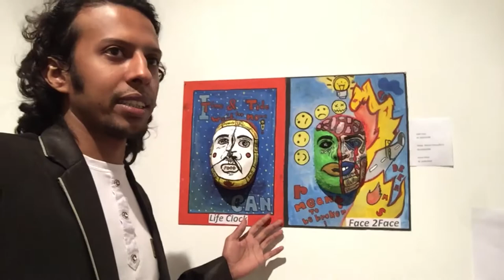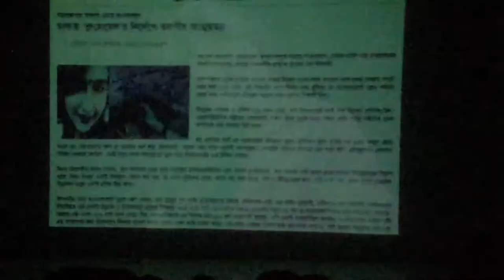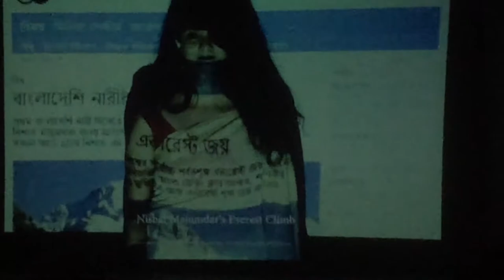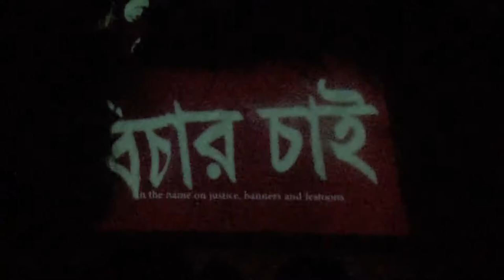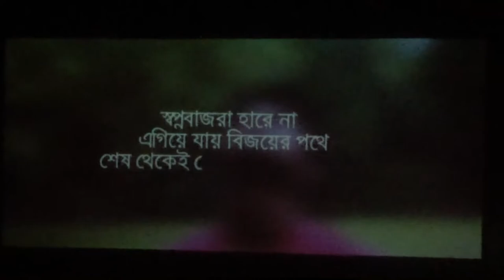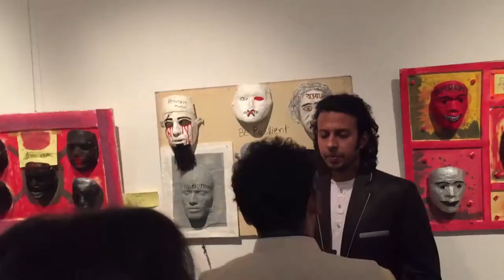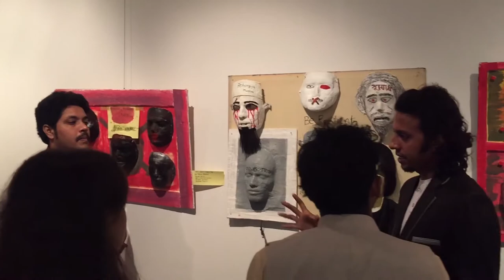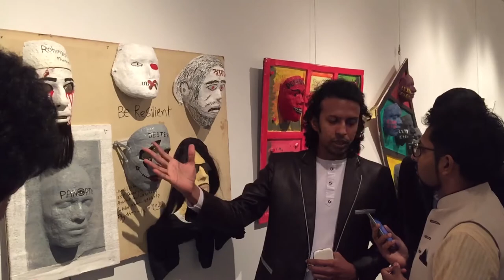Mask, Photo/Art & Film Exhibition 2017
Curriculum Integration Fall 2017.
Mask, Photo/Art & Film Exhibition.